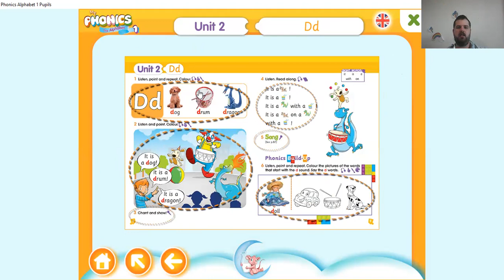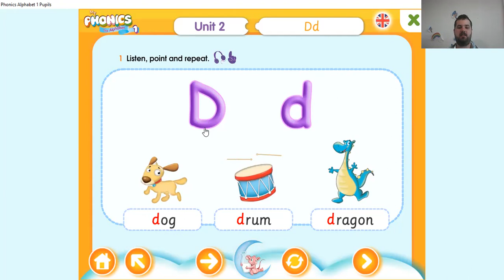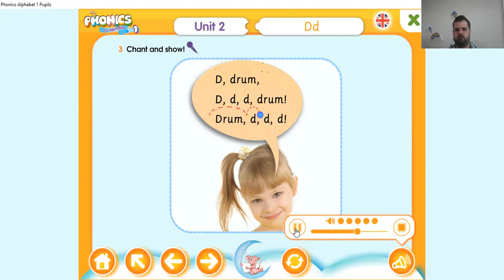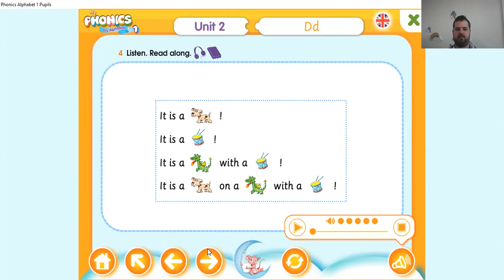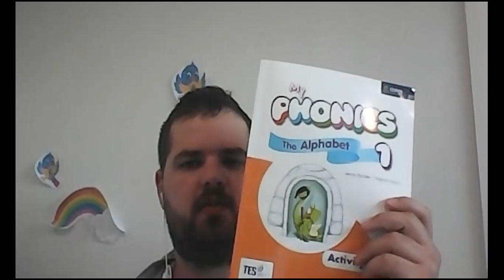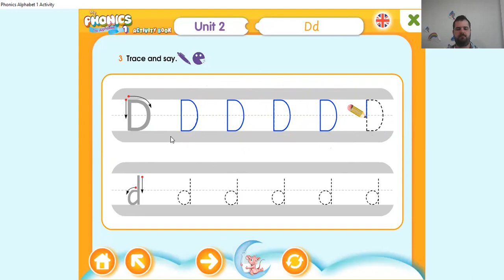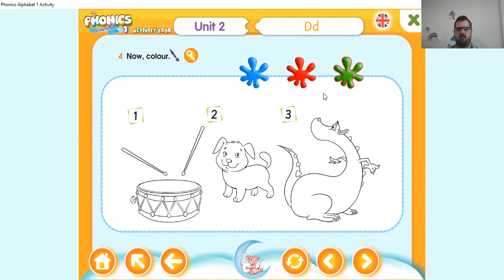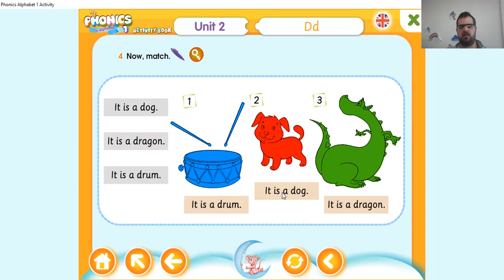EP phonics 10 9 2021